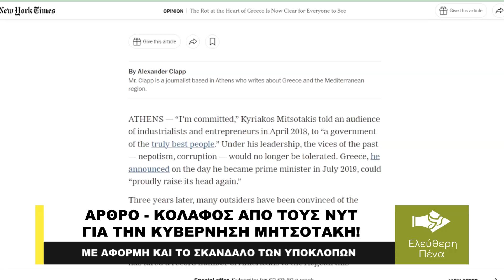ΑΡΘΡΟ - ΚΟΛΑΦΟΣ ΤΩΝ NEW YORK TIMES ΓΙΑ ΤΗΝ ΚΥΒΕΡΝΗΣΗ ΜΗΤΣΟΤΑΚΗ